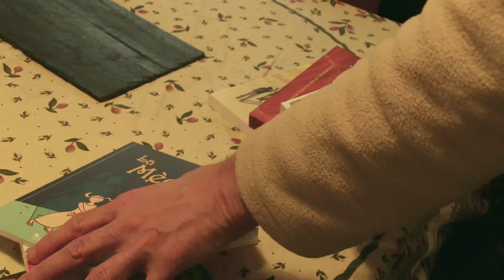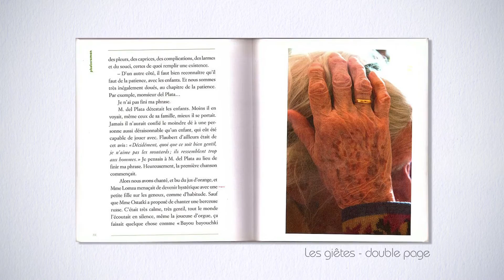Dans les petits papiers de...Fabrice Vigne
"Dans les petits papiers de..." est une série de portraits d'auteurs jeunesse réalisée par La Charte des auteurs et des illustrateurs jeunesse. Découvrez ici Fabrice Vigne : un portrait de l'écrivain chartiste, chez lui.